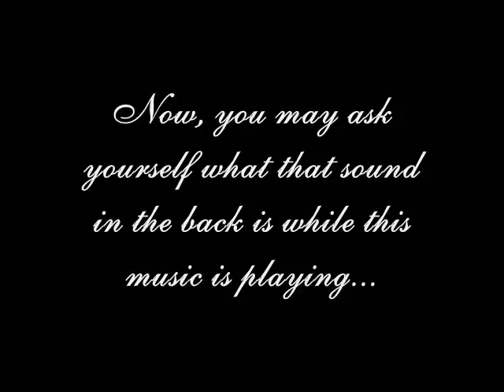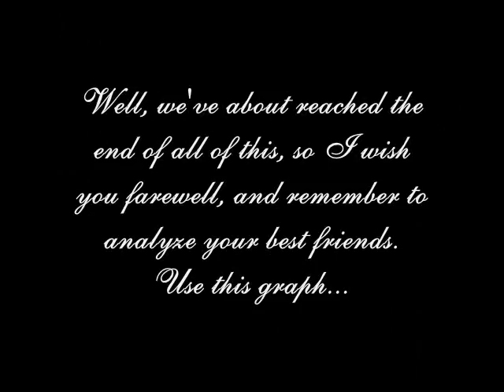Vlog 0.5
Well, I wanted to make a vlog, because I was bored, so I made an intro to basically kill time. Enjoy